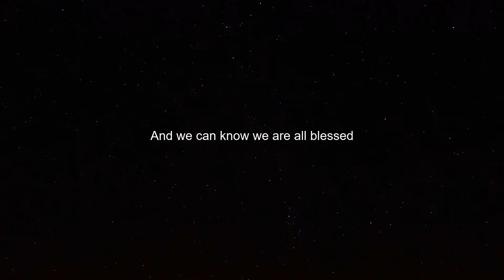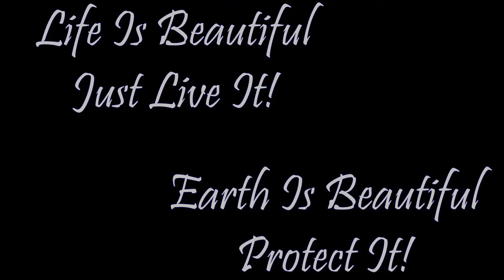Faithless - All Blessed | Prisma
Video Editing: Prisma